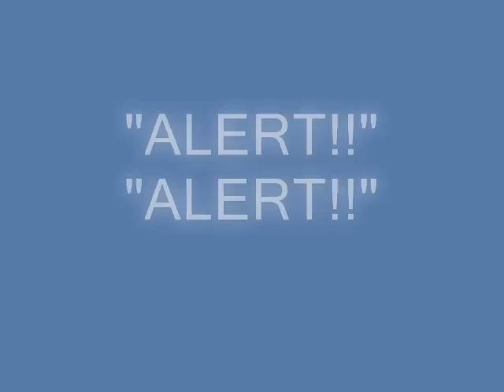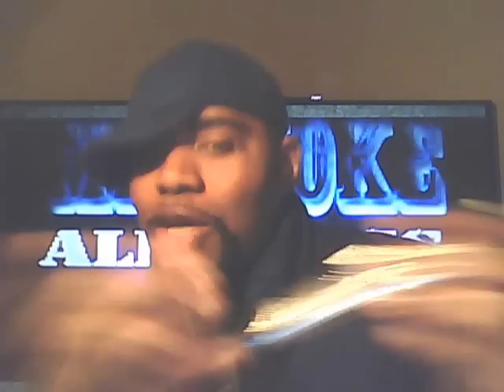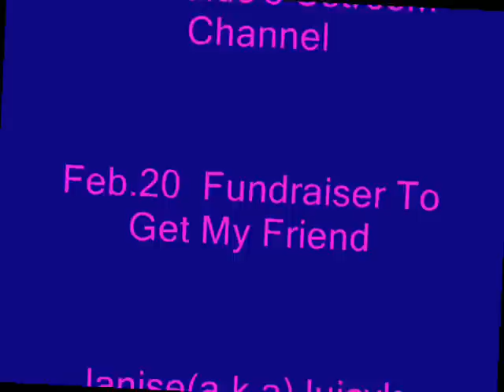E Cigarette Review (The Detonator)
Ladies and Gentlemen I
give you the Detonator